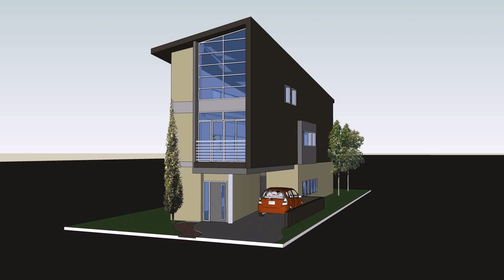Narrow Lot House Plans With Front Garage Philippines (see description) (see description)